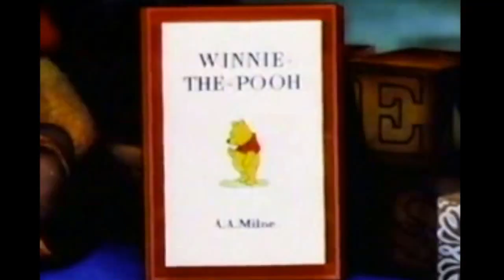Eeyor Walks with me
This is what happens when I'm Trying to be productive.